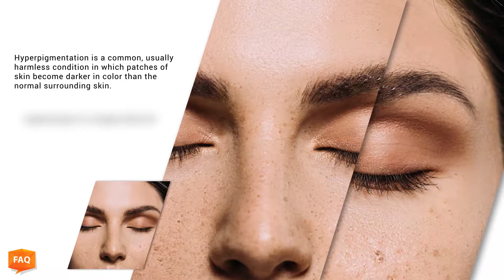What is hyperpigmentation